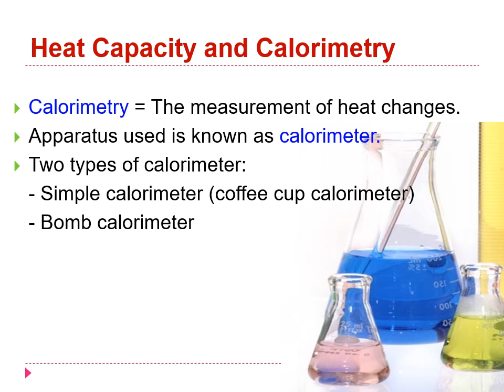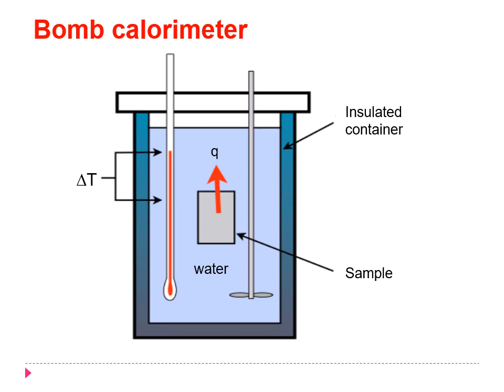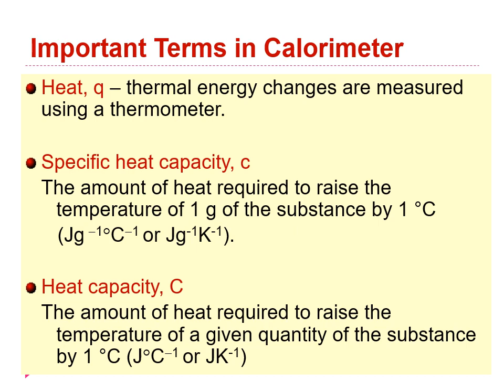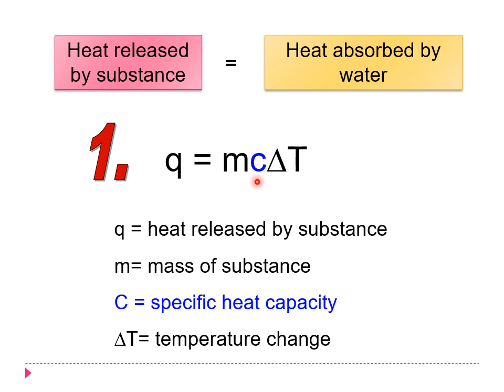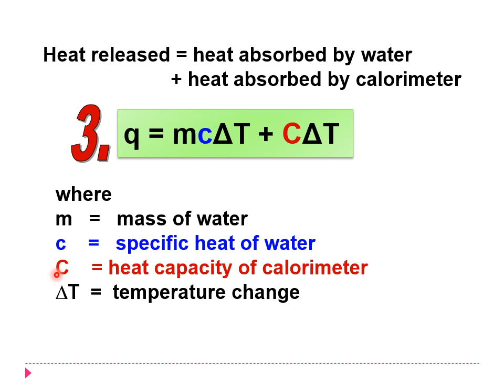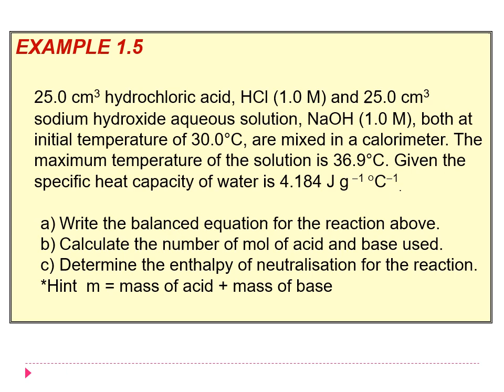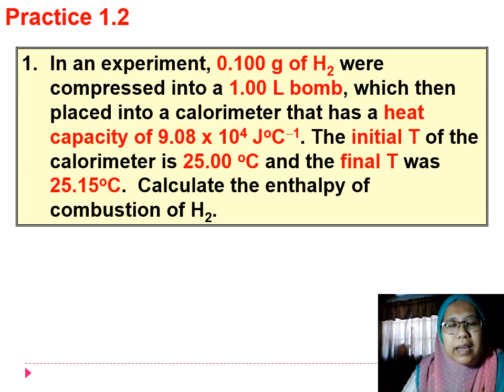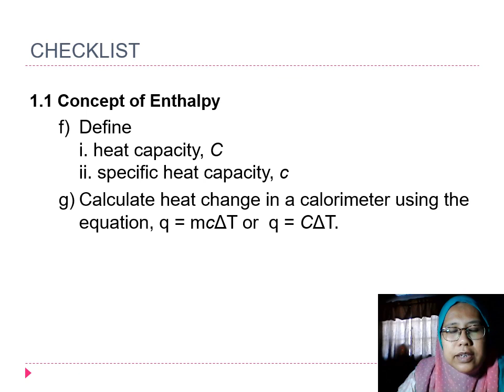Lesson 43 of Chapter 1 Thermochemistry. Physical and Organic Chemistry TST0925. Pusat Tamhidi, USIM.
Calculating heat of reaction, enthalpy.